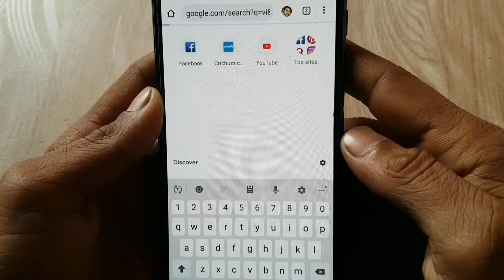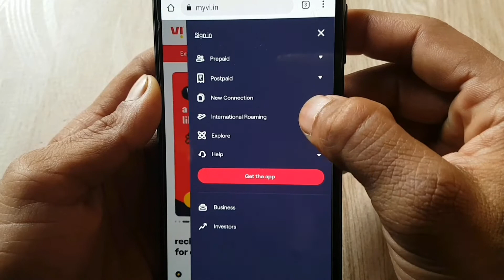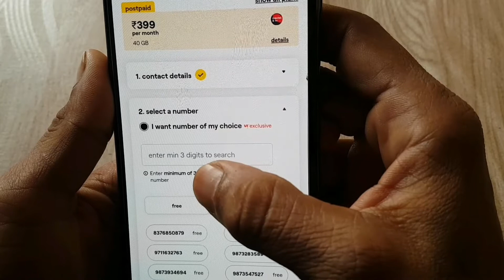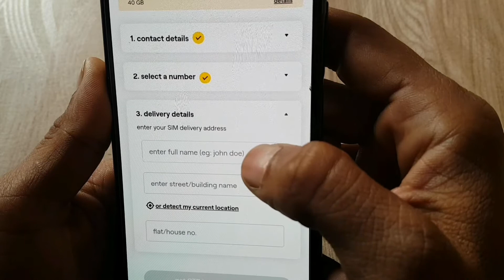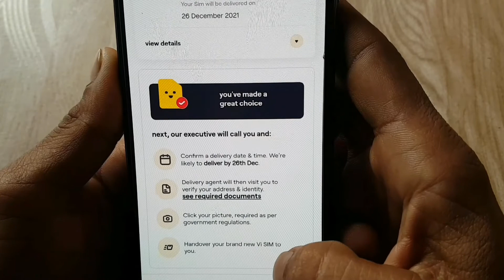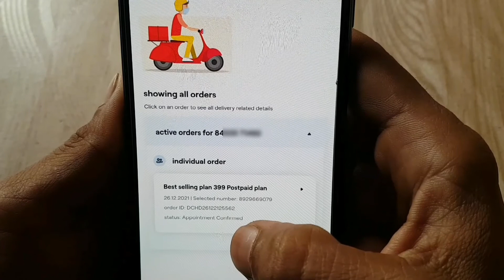Vi sim order Online order kaise karen | Vi sim Home delivery 2022 | How to buy vi sim online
Vi sim order Online order kaise karen | Vi sim Home delivery 2022 | How to buy vi sim online | vi ki sim online kaise khariden

Hello friend's agar aapke pass vi ki sim nahi hai or aap vi ki sim online order karna chahte hain to is video ko dekhkar aap vi ki sim ko online order kar sakte hain.

Your's Queries and Topic Covered in this Video
how to buy vodafone sim card online
how to buy idea sim card online
vodaphone idea sim order kaise karen
vi me vip number kaise le
vodafone sim buy online
vi sim online booking
vi sim online booking kaise kare
how to buy sim card online
how to buy vi sim card online